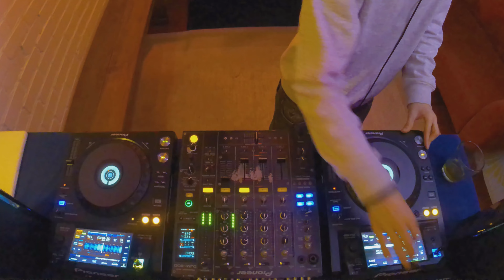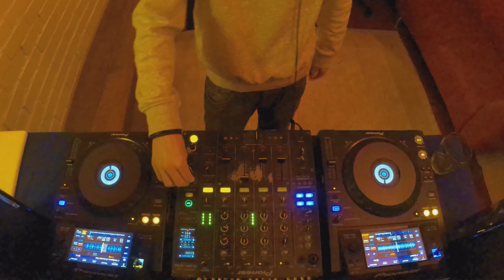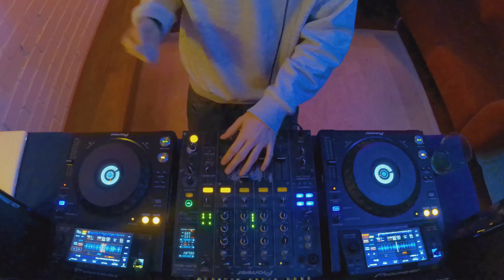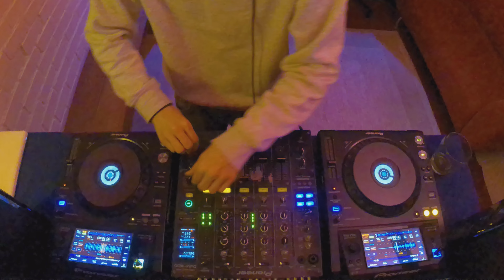Into The Deep #2 - Underground Melodic Techno Mix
-- Tracklist --

00:00  //  Danny Bonnici, Dave Norris - Journey to Arion (Ruben Karapetyan Remix)
06:50  //  Gux Jimenez - Addicted to the Underground
12:50  //  TouchTalk - Prisioner
17:40  //  Damon Jee, Ravintsara - Medea
23:00  //  Agustin Pietrocola - On My Mind
27:00  //  JOBE - Pulse
33:50  //  KAII - Interstellar Boat Party
38:50  //  Raxon - Nebular
42:30  //  Erre - Always The Same Eyes (Andres Luque Remix)
50:00  //  Rafael Cerato, Pavel Petrov - Intelligence
54:30  //  Dyzen - Radiant

All rights of these tracks belong to the artists.
Mixed on DJM800 + 2x XDJ1000